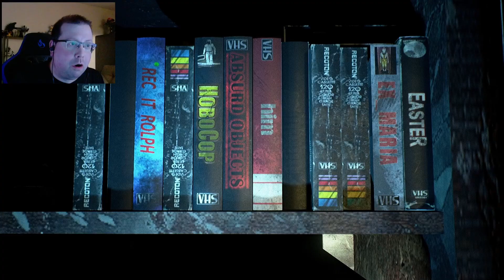It's Video Games! - Contemp